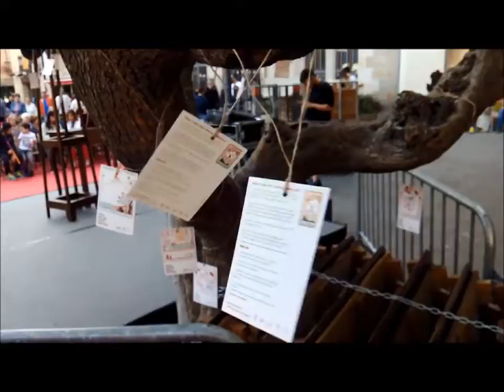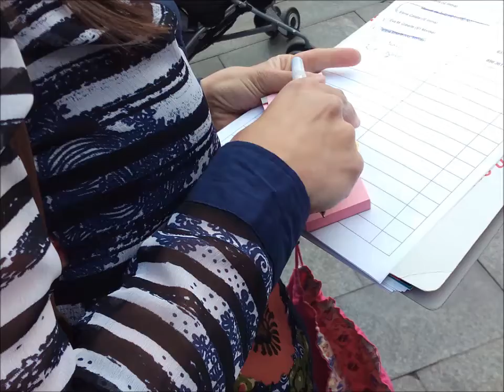Alumnes del Servei de Català de Granollers llegeixen "L'auca del senyor Esteve" per Sant Jordi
L'enginy lingüístic de "L'auca del senyor Esteve", un Santiago Rusiñol de veritat, la lectura en veu alta sota l'olivera de la Porxada...
Quina tarda de Sant Jordi més bona que vam passar! I que ben acompanyats!
Gràcies, alumnes de català de Granollers, per llegir tan bé!
Gràcies, Quatre per Quatre, per afegir-vos a la lectura espontàniament!
Gràcies, Ajuntament de Granollers , Granollers Cultura i Gran Centre Granollers!